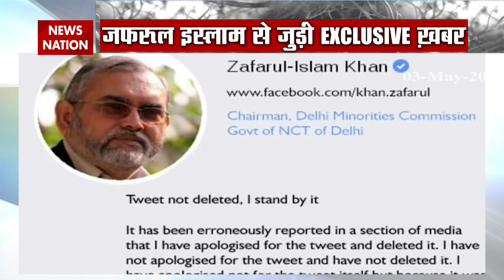Exclusive: Zafarul islam said, he is still stick to his words, not sorry for this